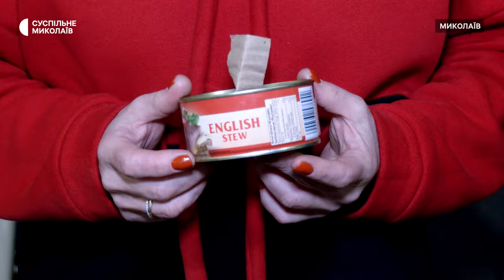Річниця Революції гідності. Спогади учасниці миколаївського Євромайдану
Ольга Колеснік одна з тих миколаївців, які протягом 92 днів збиралися на площі, відстоюючи право на європейську інтеграцію. З перших днів Революції гідності й під час російського вторгнення жінка пліч-о-пліч з однодумцями. Уже майже десять років волонтерить та підтримує військових й цивільних.